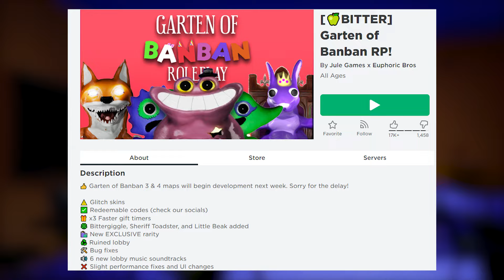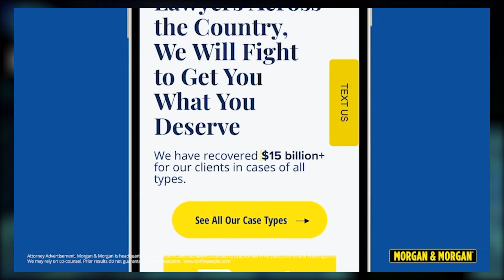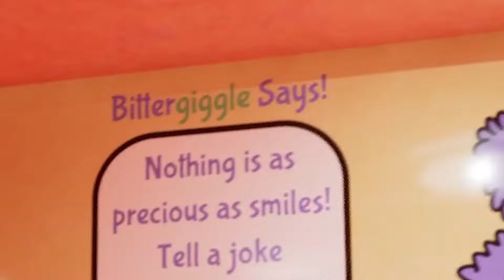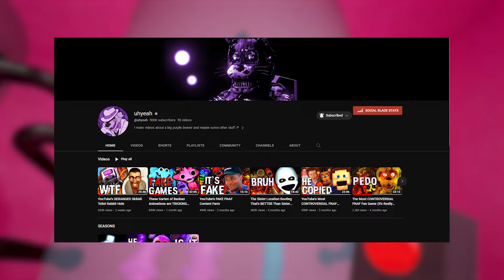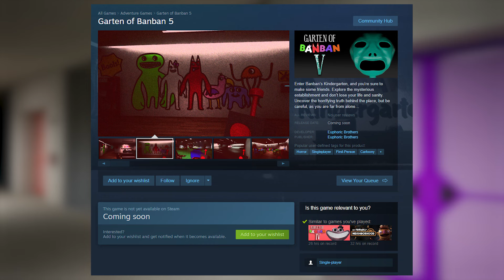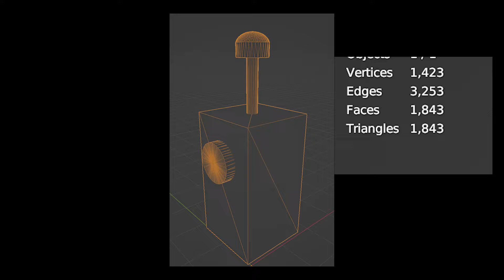Garten of Banban 4 is ABSURD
claim in 8 clicks or less without having to leave your couch. To start your claim, visit: